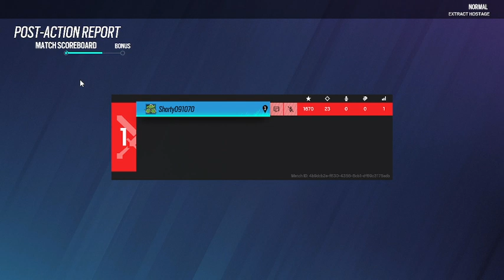Day 3 ZERO EMERALD PLAINS & BARTLETT U & CLUB HOUSE ELIMINATION & EXTRACT HOSTAGE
Day 3 ZERO